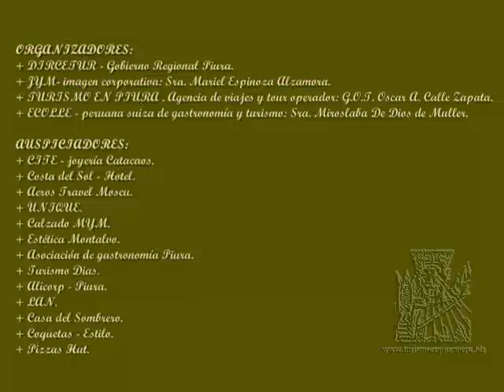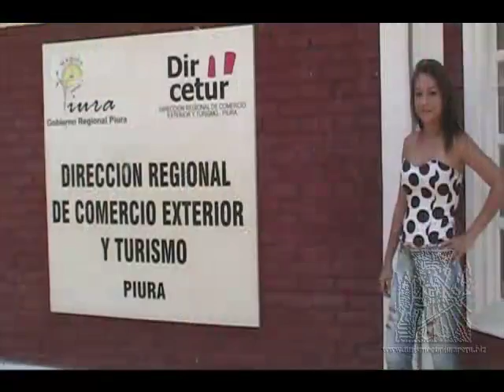Miss_Turismo_en_Piura_Peru_2011_City_Tour_Piura_Logo_01.mp4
Miss Turismo en Piura Perú 2011.
3er. día de actividades
City Tour Piura